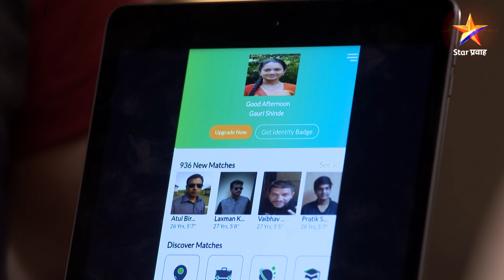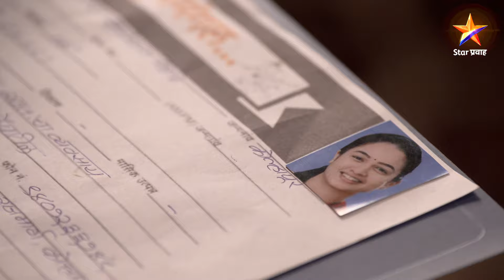Sukh Mhanje Nakki Kay Asta|सुख म्हणजे नक्की काय असतं | Full Episode 24|जयदीप लावणार गौरीचं लग्न !